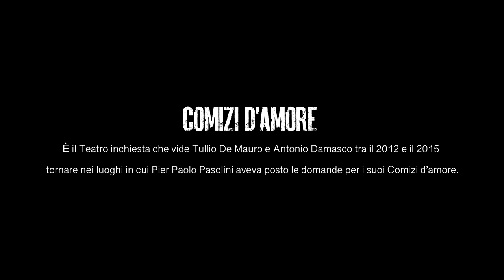COMIZI D'AMORE, oggi - trailer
E’ il Teatro inchiesta che vide Tullio De Mauro e Antonio Damasco tra il 2012 e il 2015 tornare nei luoghi in cui Pier Paolo Pasolini aveva posto le domande per i suoi Comizi d’amore. Esiste un teatro necessario che decide di mettere in disequilibrio le certezze di chi vi partecipa, per questo arriveremo nei luoghi qualche ora prima dell’apertura del sipario e con una telecamera passeggeremo nei mercati, nei negozi e nelle vie più frequentate, affinché sul palco vi siano anche le risposte di chi siederà fra quel pubblico.
Uno spettacolo frutto di oltre 2500 incontri, 120 repliche e una tesi da dimostrare.

Dopo la pandemia, le questioni etiche, la paura della guerra e le frontiere dei diritti nuovi e antichi, torniamo ai Comizi nelle strada, nelle piazze e nelle periferie, in occasione dei 100 anni dalla nascita di PPP, forse l’intellettuale più anticonformista e rivoluzionario del ‘900. A quali domande facciamo difficoltà a rispondere, quali risultano scandalose? 10, 100 agora per tornare a parlare d’ amore, di sesso, di figli e di diritti.
In due parole, di politica e di cultura.
“Oggi la libertà sessuale della maggioranza è in realtà una convenzione, un obbligo, un dovere sociale, un’ansia sociale, una caratteristica irrinunciabile della qualità di vita del consumatore.
(Pier Paolo Pasolini, Scritti corsari, 1975).

Drammaturgia e regia di Antonio Damasco
Con Lucia Moretti e Antonio Damasco
video credits: Marco Braia